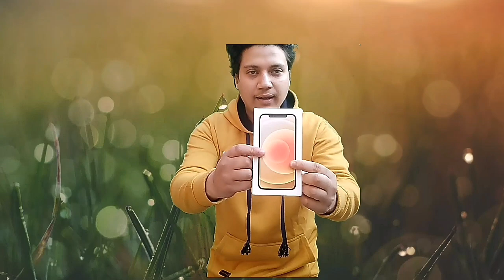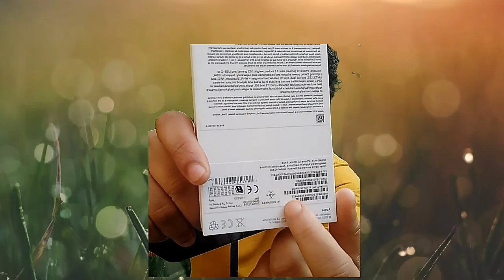ITNA SASTA I PHONE 12